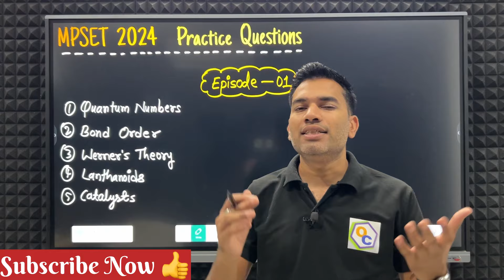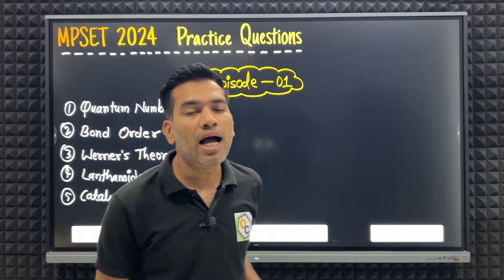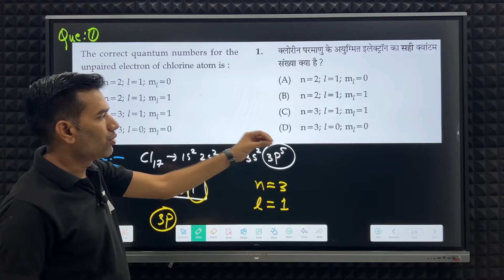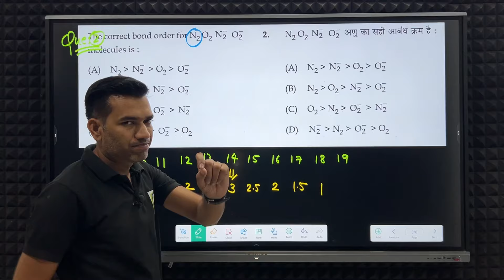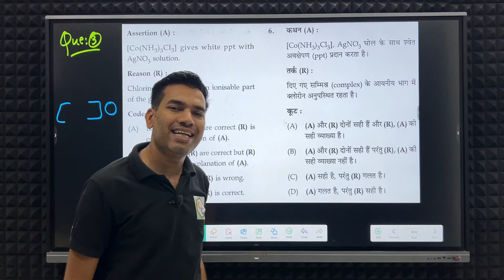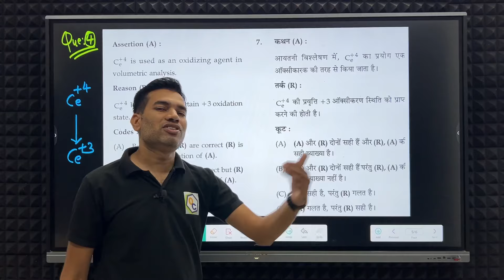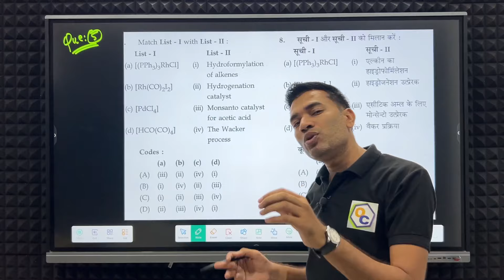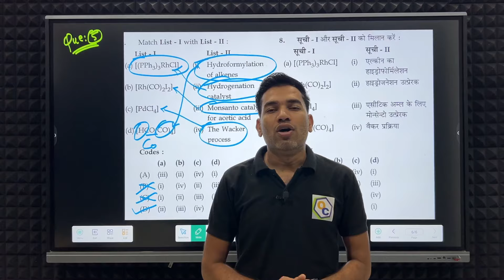MPSET 2024 Practice Questions | MPSET Chemical Science | Important Questions for MPSET 2024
Hey!
Searching Chemistry Class Online!
You are Right Here!

This YouTube channel is dedicated to help students prepare for the CSIR NET Chemical Science exam. Our channel offers the best video lectures on various topics in chemistry, covering the entire syllabus of the CSIR NET exam. Our goal is to provide students easy and informative learning experience so they can crack the exams like CSIR NET, GATE, IIT JAM and other Competitive exams.